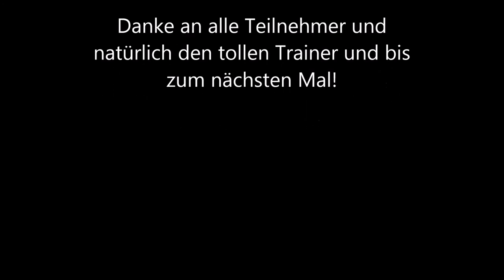Vielseitigkeitslehrgang RuF Schloß Wittgenstein 01.+02.10.2016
Vielseitigkeitslehrgang RuF Schloß Wittgenstein 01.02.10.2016 unter der Leitung von Wolfgang Mengers

- AirwaveMusicTV - Music for your heart. ♥